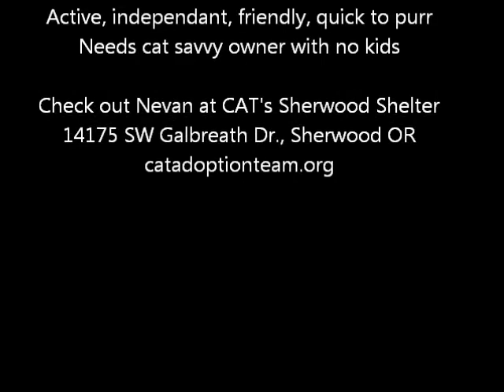Active Neven needs a playmate - ADOPTED!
Neven is a very energetic cat. He loves attention and to be right with you. He will rest next to you while you work - purring all the time (he purrs a lot). Neven does need to be schooled in kitty manners and would be best for a family with no small kids. A feline companion who is also FIV positive would be great.